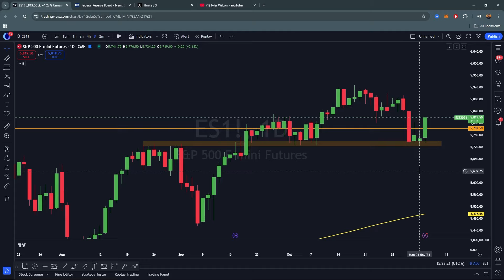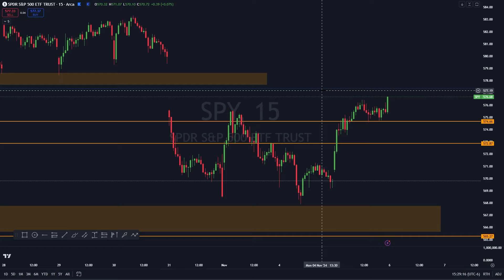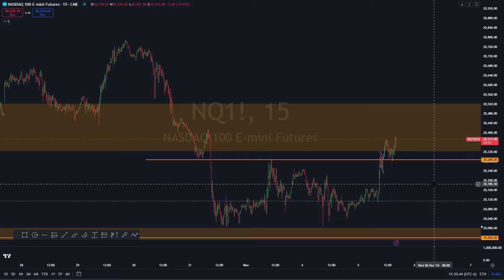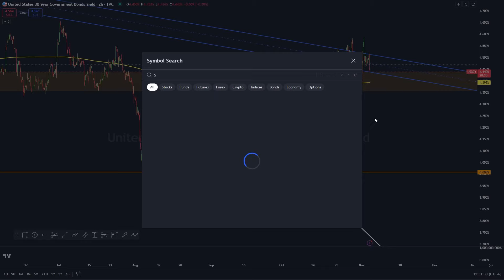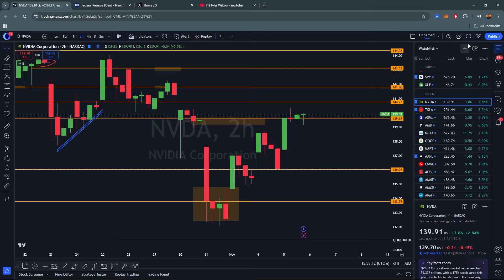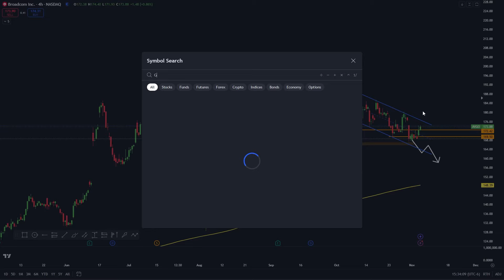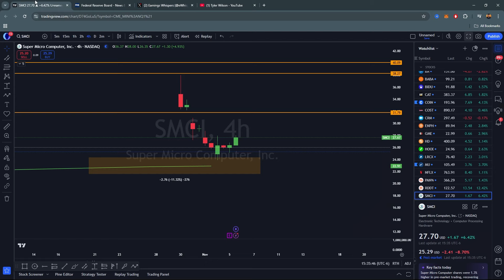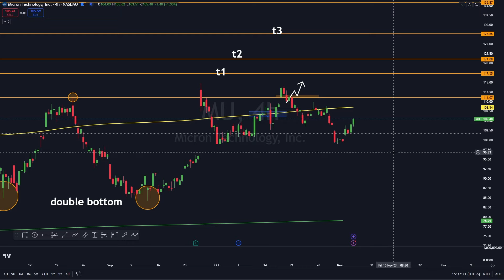BREAKOUT Wednesday, THIS is Next (SPY, QQQ, S&P 500, TSLA, NVDA)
Content outside of the moomoo ad has not been reviewed by MFI and reflects the influencer's own views. MFI does not endorse any strategies mentioned and is not responsible for the influencer's services.

to get up to 20 free stocks from moomoo U.S when you make a qualified deposit + earn 8.1% on uninvested cash for a limited time for new users!! Terms & Conditions Apply

Options trading is risky and not appropriate for everyone. Read the [Options Disclosure Document] before trading. Other fees may apply.

At Option Drops, we strive to empower retail traders with daily education, information, and preparation, focusing on the Nasdaq 100 (QQQ), SP500 (SPY), US30 Dow (DIA), and popular stocks like AAPL, TSLA, AMZN, MSFT, and more. Our approach includes Day Trading/Scalping and swing trading based on market structures.

Please note that our content is for educational and informational purposes only, and we are not financial advisors. We encourage viewers to conduct their own due diligence before making any investment decisions. You are solely responsible for any investment decisions based on the content presented, and we advise consulting with a qualified financial advisor before making such decisions